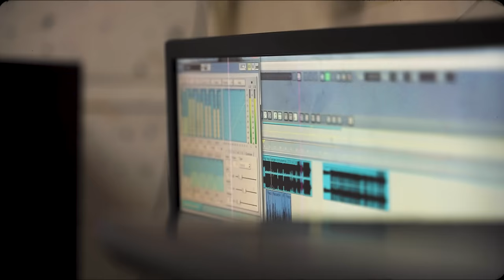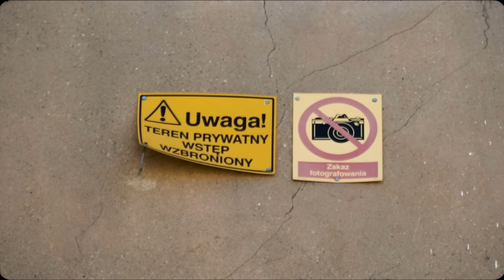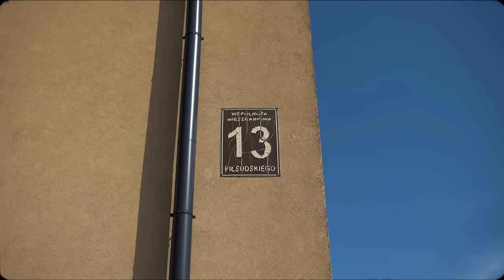Wiśnia Bakajoko & Vander - Styl ulicy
Sprawdzajcie czwarty singiel z płyty Wiśni i Vandera pt. "Elikisr" 💿. Album dostępny w Empikach w całej Polsce!

Video: Videoflow Media
Wokal: Wiśnia, Vander
muz: Riza Penjoel
skrecze: DJ Gondek